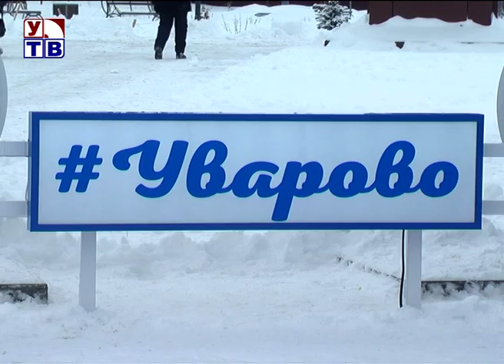Самое оригинальное украшение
В Уварове подвели итоги конкурса на самое оригинальное украшение окон и фестиваля «ЁлкаАрт», которые стартовали в преддверии Нового года. Активно включившись в них,  уваровцы оформляли окна своих квартир и учреждений, наряжали во дворах обязательные атрибуты праздника - ёлки.